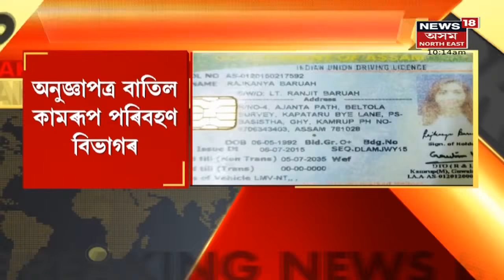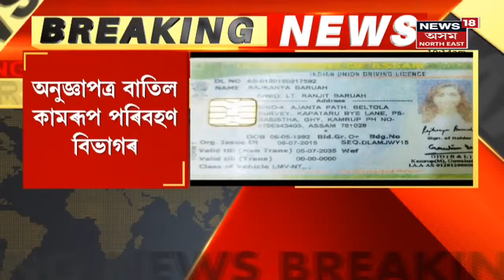The Morning Show | Navanil Baruah হাজিৰ হৈছেহি Dispur Police Stationত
08 October, 2021 : CJM আদালতে নাকচ কৰিলে ৰাজকন্যা বৰুৱাৰ জামিন । অসুস্থতাৰ নাটক কৰি ভৰ্তি হৈ আছিল GNRCত । মিছা নাটক কৰি আৰক্ষীৰ চকীত হাজিৰ নোহোৱাৰ বাবে আৰোপ কৰা হৈছে গোচৰ । Dr Nabaneel Baruahলৈ আৰক্ষীৰ জাননী । অসুস্থ সজাই ভৰ্তি কৰিছিল ICU কক্ষত । Bhaskarjyoti Mahantaই প্ৰেৰণ কৰিছে কাৰণ দৰ্শোৱাৰ জাননী ।
14:14 HIVত আক্ৰান্ত হৈছে Nagaonৰ ৭২গৰাকী কয়দী ।